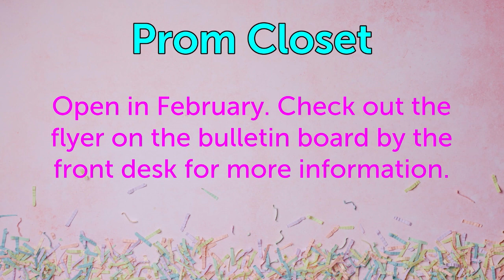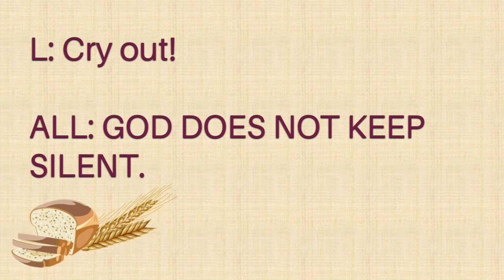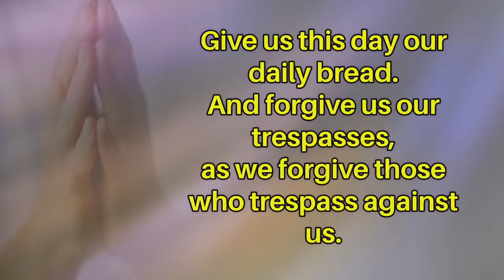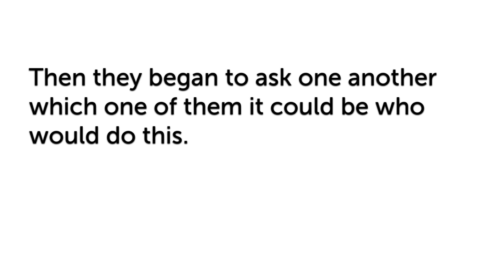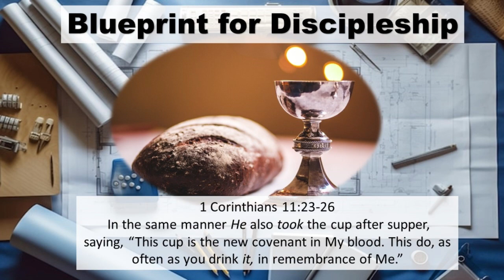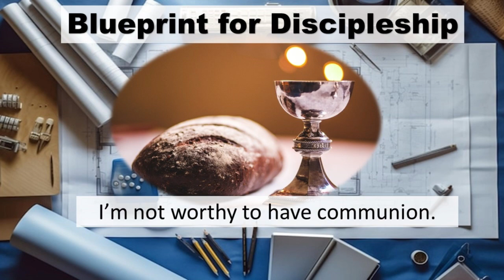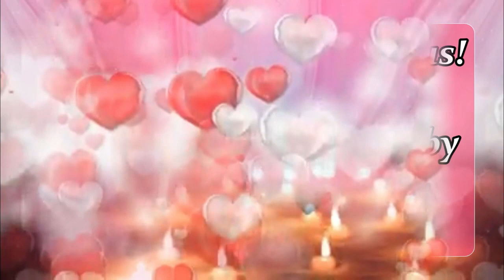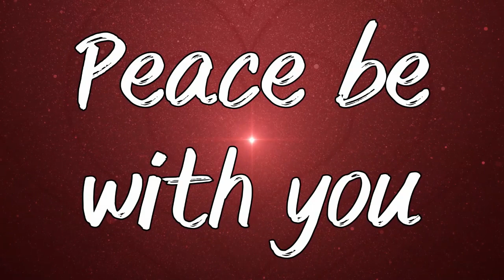2 4 24 'Make a Plan to Commune with God'